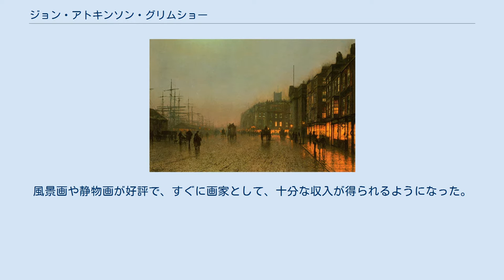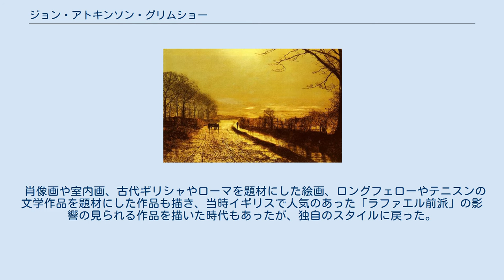ジョン・アトキンソン・グリムショー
ジョン・アトキンソン・グリムショー（John Atkinson Grimshaw、1836年9月6日 - 1893年10月13日）はイギリスの画家である。
都市の風景や象徴主義の題材の作品を描いた。
 ウェスト・ヨークシャーのリーズで生まれた。
父親は警察の役人であった。
初め鉄道会社で働いたが、独学で絵を学び、25歳になった時家族の反対を押し切り、会社を辞めて、画家になった。
風景画や静物画が好評で、すぐに画家として、十分な収入が得られるようになった。
 はじめリーズの展覧会に出展していたが、1860年代半ばからロンドンにも招待を受けるようになり、ロイヤル・アカデミー・オブ・アーツの展覧会などに出展した。
1870年になるとロンドンを活動場所とし、街や港の風景、夜景を描いて人気画家になった。
 肖像画や室内画、古代ギリシャやローマを題材にした絵画、ロングフェローやテニスンの文学作品を題材にした作品も描き、当時イギリスで人気のあった「ラファエル前派」の影響の見られる作品を描いた時代もあったが、独自のスタイルに戻った。
1970年代にリーズに大きな邸を買い、ロンドンに別宅を買うほど商業的に成功を収めた。
 リーズで1893年に死去した。
 子供のArthur E. Grimshaw (1864–1913)、Louis H. Grimshaw (1870–1944)、Wilfred Grimshaw (1871–1937)、Elaine Grimshaw (1877–1970)は画家になった。